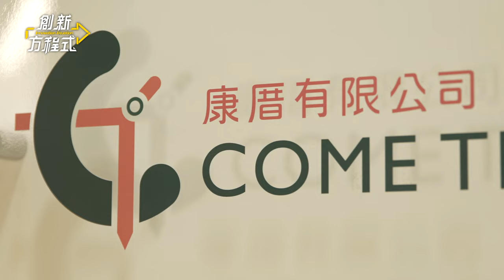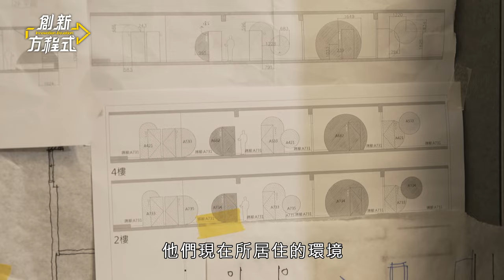康厝【創新方程式】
康厝有限公司是110年1月成立，
提供服務就是代租的管道、包租代管
特別的是在包租代管，
有自己培養的設計師，
考量每個老屋之前都有一段故事。
如何用這段故事去為它做一個不一樣的風格設計，
讓老屋的生命重新被點亮。

租屋最大的問題，
就是租客住進去之後，
問題沒有人去處理，
康厝特別的是，
它是用智能化的系統、智能化的合、智能化的管理方式，
去做一個最有效的管理。

康厝秉持著人情的溫暖去經營這間公司，
希望團隊每一位夥伴都是用人情的溫度，
去善待房東跟租客，
讓租屋市場有不一樣的租屋體驗，
而每一個老屋也有它以前豐富的故事，
康厝希望把老屋活化起來，
重新繼續寫著它接下來動人的故事。

康厝有限公司 / Come True
地址：桃園市中壢區健行路136號2樓